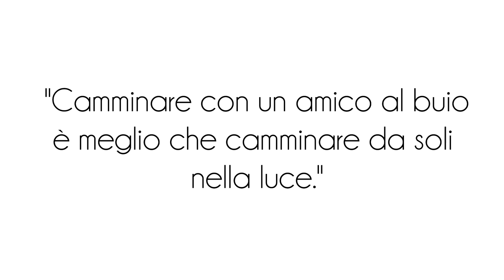𝗧𝗵𝗲 𝗥𝗲𝗮𝗹 𝗙𝗼𝗿𝘀𝗮𝗸𝗲𝗻 - 𝖲𝗈𝗇𝗒 𝖠𝟨𝟧𝟢𝟢 𝖢𝗂𝗇𝖾𝗆𝖺𝗍𝗂𝖼 𝖵𝗂𝖽𝖾𝗈 - 𝖧𝗈𝗇𝖽𝖺 𝖱𝖾𝖻𝖾𝗅 𝖢𝖬𝖷𝟧𝟢𝟢 S+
𝕎𝕙𝕚𝕔𝕙 𝕚𝕤 𝕥𝕙𝕖 𝕝𝕚𝕖?

Bike: Honda Rebel CMX500 S+, Exhaust: Vance & Hines
Camera: Sony A6500 / GoPro Hero 8
Lens: Sigma 18-35 f/1.8 (MC-11 Adapter), Sigma 56 f/1.4, Sony 70-350 f/4.5-6.3
Latina (LT)
Editing Software: Vegas Pro 16

C'è chi resta, c'è chi ci lascia, noi intanto cresciamo e andiamo avanti, non importa quale sia la meta. Tutto cambia, ma le passioni rimangono nei nostri cuori... e vorrei quindi ringraziare il mio amico di vita con il quale, nonostante le distanze che ci separano, ho sempre condiviso il meglio e il peggio di me. Dopo tanto tempo lontano da casa, eccoci di nuovo insieme, in un'altra toccata e fuga...eppure con qualche spezzone girato in modo arrangiato, in una manciata di ore, sei riuscito a farmi venir voglia di creare un bel montaggio mio caro man, del quale ne vado fiero :')

Ringrazio tutti voi che siete cresciuti assieme a me, assieme alle mie poop, assieme a tutte le cazzate che ci hanno fatto ridere a crepapelle e ci hanno accompagnato mentre andavamo a scuola.
Anche se tutto cambia ci saranno sempre i nostri ricordi che ci porteremo dentro, fate ciò che vi sentite di fare senza pensarci due volte, perchè il tempo vola.

E non dimenticate...il lupo perde il pelo...ma non il *AAAAAAAAAAAUUUUUUGHHHHHHHHHHHHHHHHHHHHHHHHHHH*, DIFFONDETE SEMPRE IL VERBO DI MARCO NERO! Con il mio CIOCCOLATTOH!

Ps: Come hobby mi dedico alla fotografia, se volete aggiungetemi sui social :)